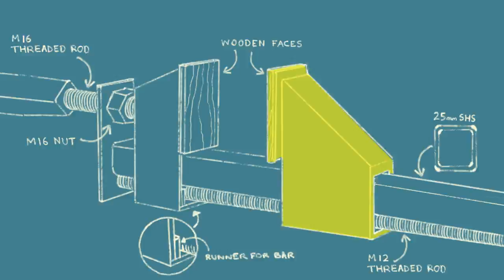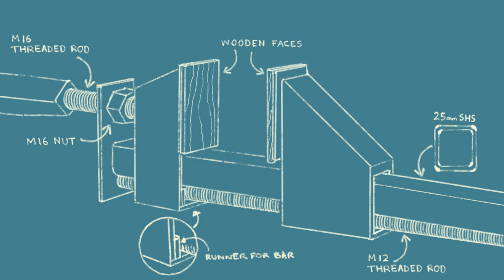Homemade Bar Clamps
I've made a few different types of bar clamps over the years and while they all worked, I wanted to improve on them. I think I achieved it! These homemade bar clamps needed to be heavy duty and easy to adjust. If the method I've used has already been done I couldn't find it after thoroughly searching the net.

I plan on making a couple more, without any welding by making the head and foot out of timber. They will be a lot easier and quicker to make. I'll make another video soon.

I apologise for the sound. Its been pretty hot here the last couple of weeks (mid 30's), I had my industrial fan going and didn't realise (being new to making video) how detrimental that would be to the sound quality. I'm still learning the ropes here! I put music over the top, which I didn't want to do, if it gets too much please mute the sound.

I'm very happy to answer any questions.

You can also help me out by purchasing one of my shirts, you can find them

Also you can check out my photography at my website (nothing to do with making but you may be interested in what I do)

My email can be found in the about section of this channel.
For real mail,

Pask Makes
Yandina
Queensland
4561
Australia